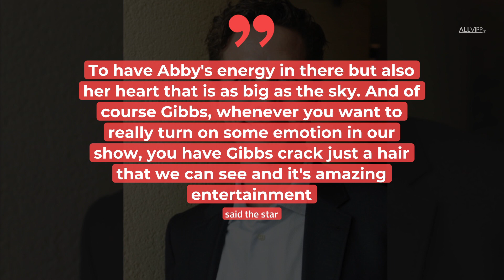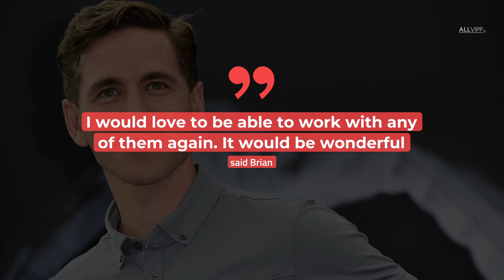What? An 'NCIS' Comeback For Mark Harmon and Pauley Perrette? | ALLVIPP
NCIS fans have had to deal with some dramatic series exits. Producers know their drama! Mark Harmon's and Pauley Perrette's farewells are certainly among the most violent.

Are you a fan of old movies? Do you sometimes wonder what happened to the stars of the 20th Century? What happened to is here to help you out. Exciting facts and surprising stories. Everything you ever wanted to know about the movie stars you have been loving for years.